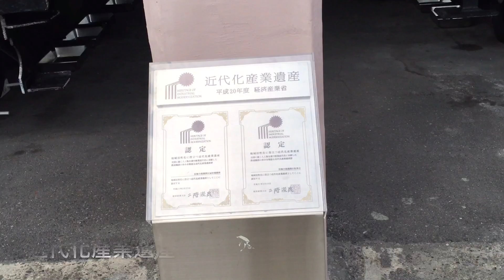扇形車庫台灣彰化有，日本梅小路蒸気機関車館也有！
京都铁道博物馆
地址： 日本〒330-0852 Saitama Prefecture, Saitama, Omiya Ward, Onaricho, 3 Chome−47番